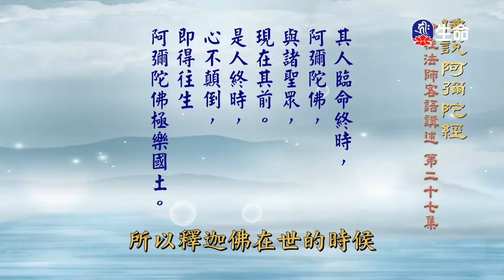佛說阿彌陀經(27)-1_長老法語(客語)_(lifetv_20221203_14：00)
長老法語(客語)_佛說阿彌陀經(27)。